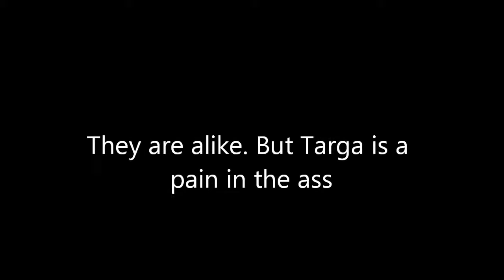[EMS] Lvl 170 Shadower solo Scarlion & Targa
Playing Maplestory Europe killing Scarlion and Targa.
Scarlion on 4min & Targa on 6min.

1th: Audiomachine - Final Decision
2th: Audiomachine - illuminati
3th: Audiomachine - Lost Generation
4th: City Of The Fallen - Fire and Ice
5th: Two Steps from Heaven - archangel